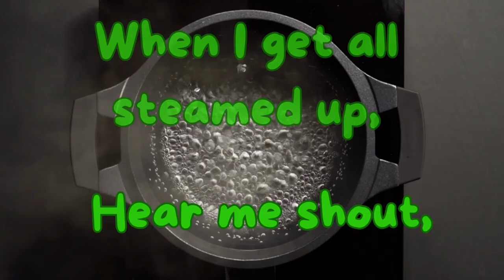Teapot Song | "I am a Little Teapot" | Famous children's Song @Kidsjourney@kidspark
@The teapot is short and stout, with a handle and spout ready to pour. When steamed up, it "shouts" for tipping, revealing its unique ability to change its handle and spout, making it truly special and versatile.